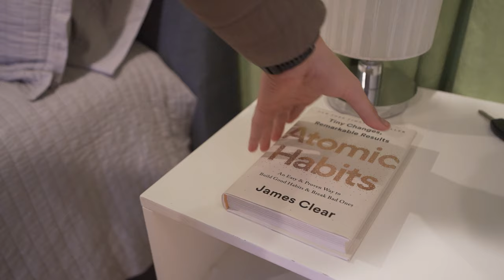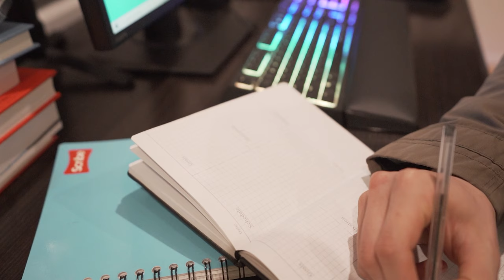How I build good habits (4 steps)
What's up people! Today ill be explaining to you guys the 4 simple steps to how I build good habits and how ive built most of my good habits with these 4 steps/techniques that can really help you out!